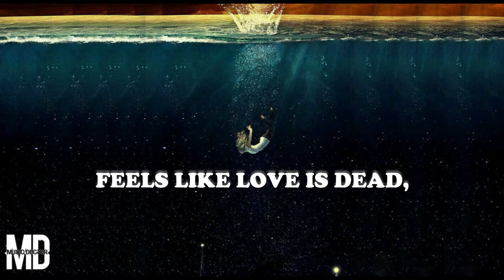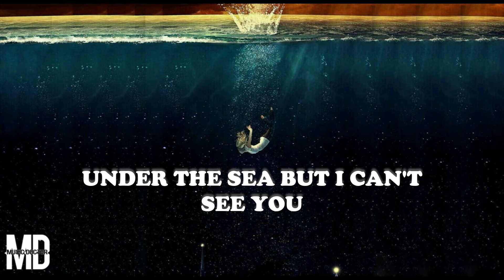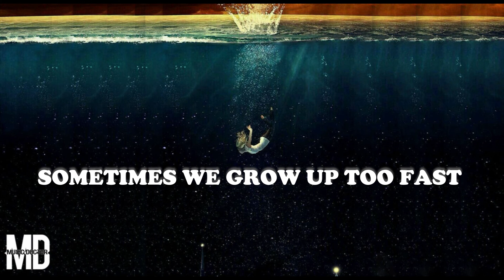A Drop in the Ocean Blue - Maximillian (Lyrics)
Our Youtube channel is all about Lyrics Video and mostly are in Spotify Playlist and New released musics on your favorite artist/singer!